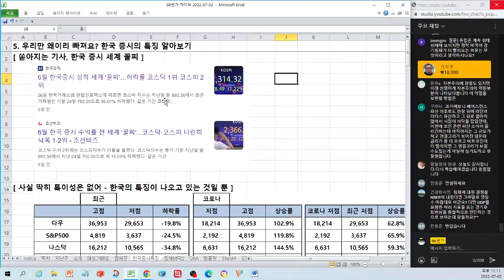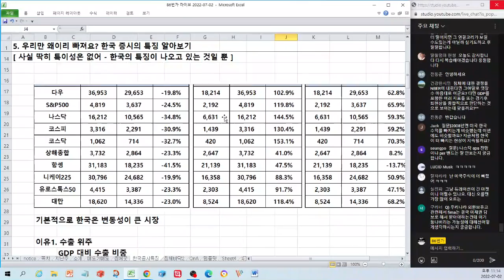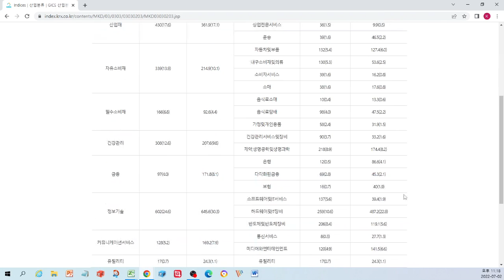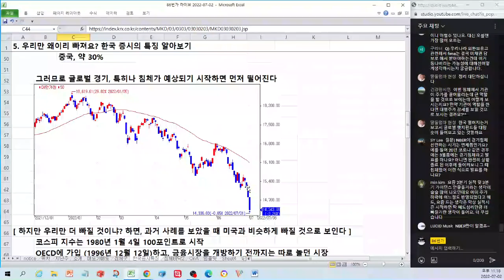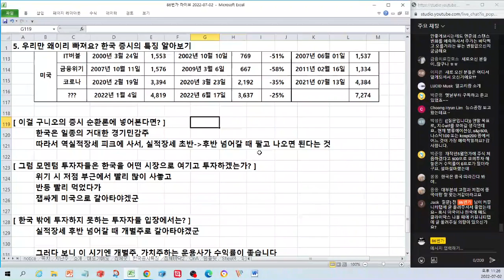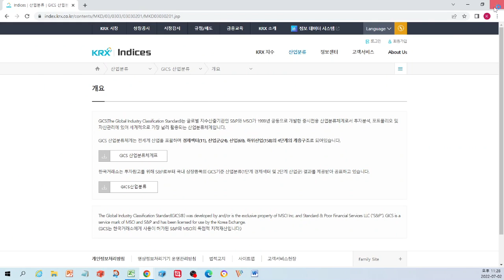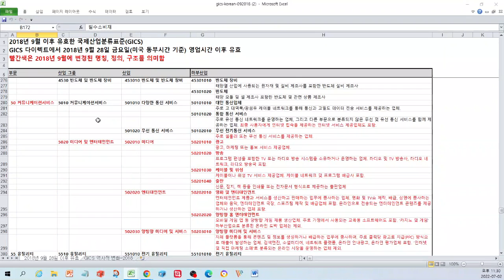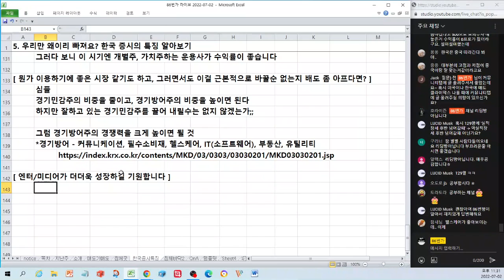우리만 왜이리 빠져요? 한국 증시의 특징 알아보기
2022년 7월 2일 라이브 방송 편집 영상입니다.